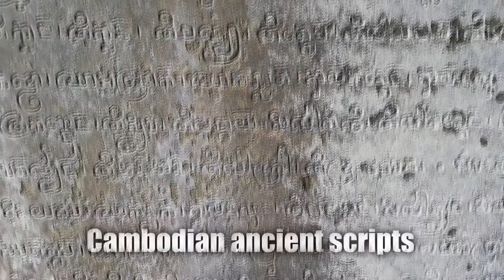Preah Ko Temple | Kingdom of Wonder | Siem Reap | Welcome to Cambodia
Preah Ko  (Khmer, The Sacred Bull) was the first temple to be built in the ancient and now defunct city of Hariharalaya (in the area that today is called Roluos), some 15 kilometers south-east of the main group of temples at Angkor, Cambodia. The temple was built under the Khmer King Indravarman I in 879 to honor members of the king's family, whom it places in relation with the Hindu deity Shiva.